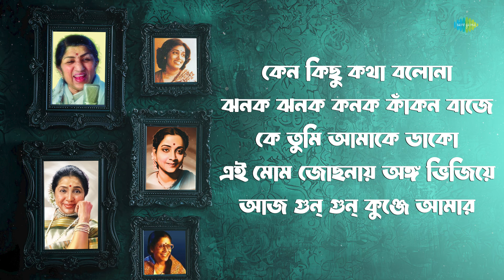পুরনো বাংলা গান নতুন রূপে | কেন কিছু কথা বলোনা | কে তুমি আমাকে ডাকো | এই মোম জোছনায় | Bengali Songs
পুরনো দিনের বাংলা গানগুলি আপনাদের  জন্য একটি অনন্য আঙ্গিকে

0.00.00 - Introduction
0:00:05 - কেন কিছু কথা বলোনা
0:02:26 - ঝনক ঝনক কনক কাঁকন বাজে
0:04:47 - কে তুমি আমাকে ডাকো
0:07:30 - এই মোম জোছনায় অঙ্গ ভিজিয়ে
0:09:53 - আজ গুন্ গুন্ কুঞ্জে আমার

Credits:-

Song Name: Keno Kichhu Katha Balo Na - Lofi
Artists: Sidharth Narayanan, Lata Mangeshkar
Music Director: Salil Chowdhury
Lyricist: Salil Chowdhury

Song Name: Jhanak Jhanak Kanak Knakan - LOFI
Artists: Geeta Dutt, Saurabh Gaikwad
Music Director: Nachiketa Ghosh
Lyricist: Gauriprasanna Mazumder

Song Name: Ke Tumi Amare Dako - Lofi
Artists: Sandhya Mukherjee
Music Director: Anupam Ghatak
Lyricist: Gauriprasanna Mazumder

Song Name: Ei Mom Jochhonay Ango Bhijiye Eso Na - Lofi
Artists: Arati Mukherjee, Aabhinav
Lyricist: Gauriprasanna Mazumder

Song Name: Aaj Gun Gun Gun Kunje Amar - Lofi
Artists: Dj U-Two Ind, SKYLIGHT, Asha Bhosle
Music Director: R.D. Burman
Lyricist: Gauriprasanna Mazumder